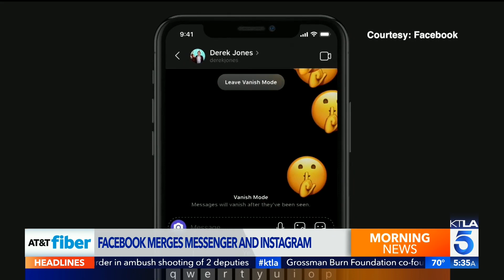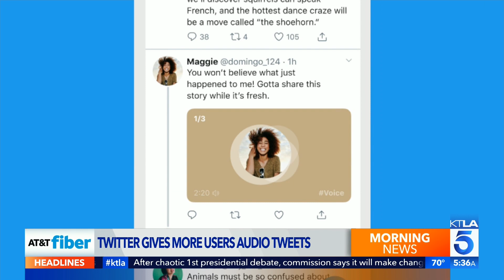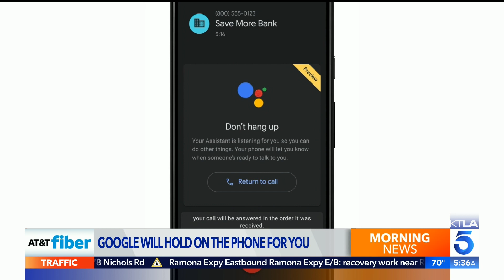Google will hold on the phone for you! Plus, Facebook merges Messenger and Instagram direct messages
Rich DeMuro reports on the KTLA Morning News on October 1, 2020.